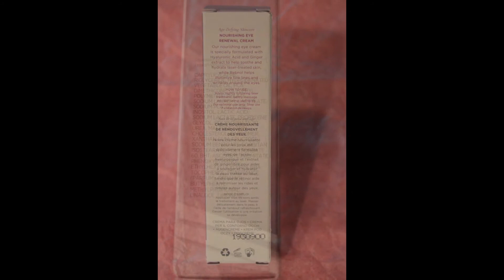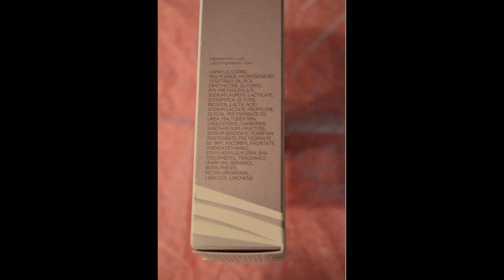Tria: The new Age-Defying Eye Wrinkle Correcting Laser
(Please click above link to read entire article and review.  Thank you!)

I received the above product(s) free of charge from Tria.  I am not obligated to provide a positive or favorable review, just my honest opinion.  My review is based on my experience with the product and/or brand, which may differ from yours.